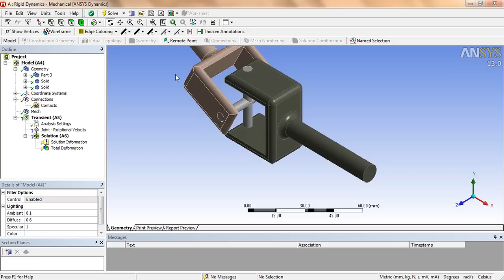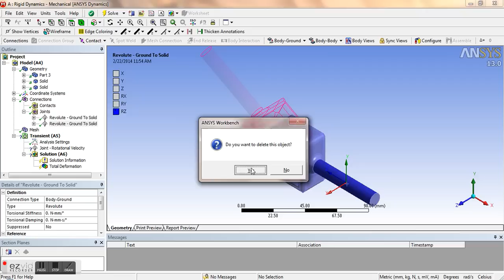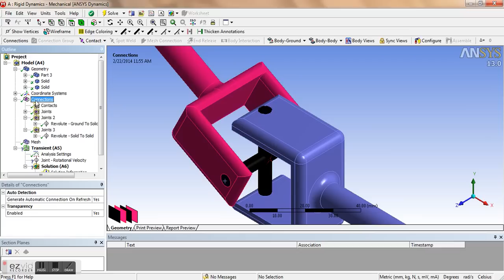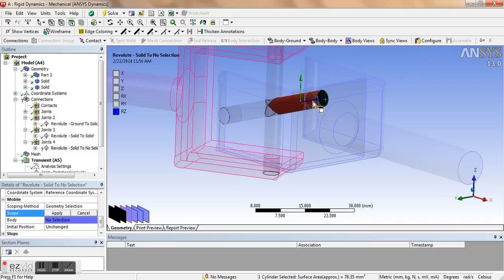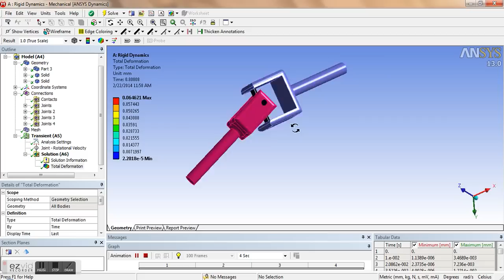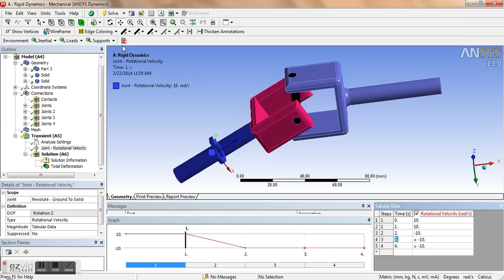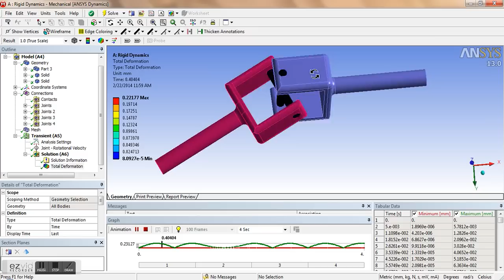Ansys rigid dynamics tutorial : Universal Joint analysis Part 2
Step by step procedure on how to model a  universal joint, universal coupling, U-joint, Cardan joint, Hardy-Spicer joint, or Hooke's joint mechanism assembly and do a ansys rigid dynamic analysis in ANSYS 13 workbench.

ANSYS Rigid dynamic : four bar linkage mechanism : universal joint working animation: Ansys Tutorial for Beginners | Ansys Tutorial Structural | Ansys Structural Tutorial | Ansys Stress Analysis Tutorial